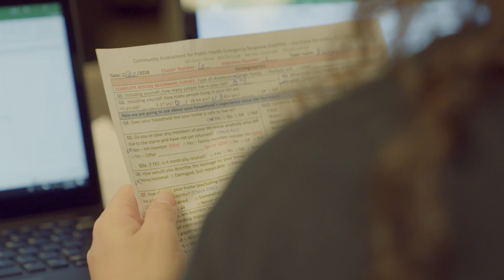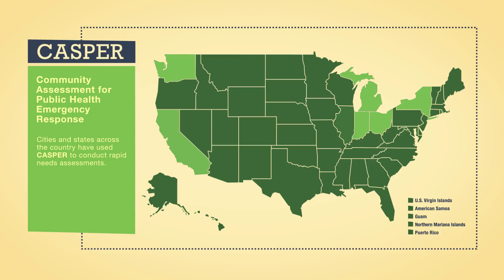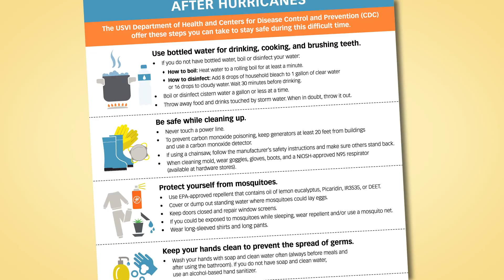CASPER in action: USVI 2017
This video follows U.S. Virgin Islands Department of Health and CDC staff as they conduct a CASPER (community health survey) five months after hurricanes Irma and Maria, explaining how CASPER works and highlighting how the USVI Department of Health has been able to use CASPER to guide its disaster recovery work.

To access a version of this video with an audio-description, please